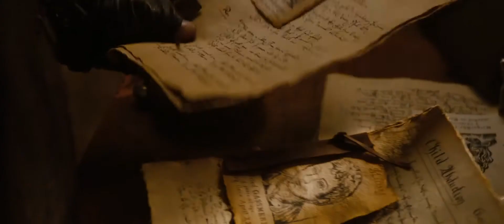[HD Trailer] Hansel and Gretel Witch Hunters 2013